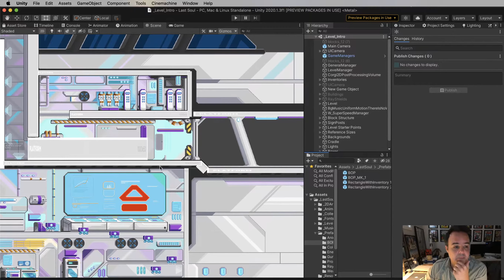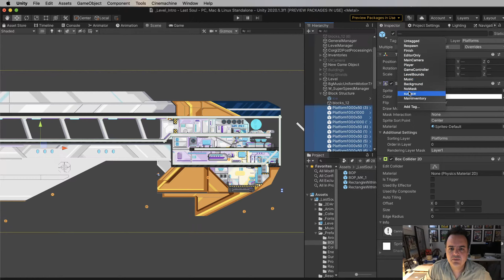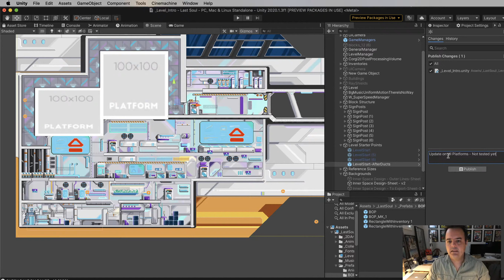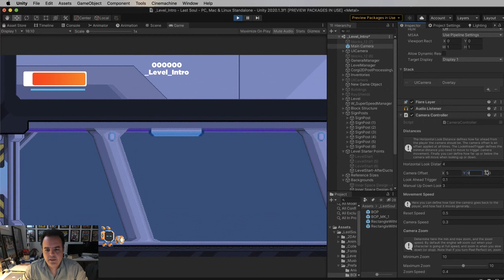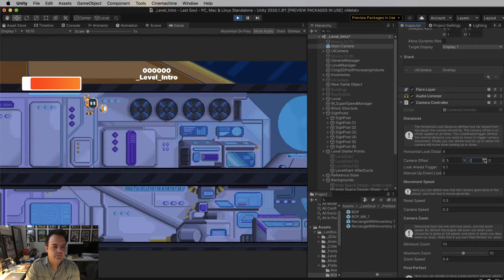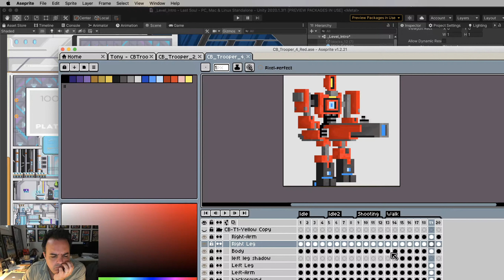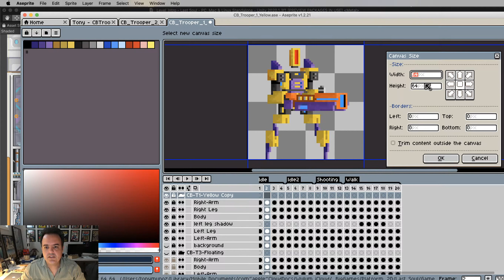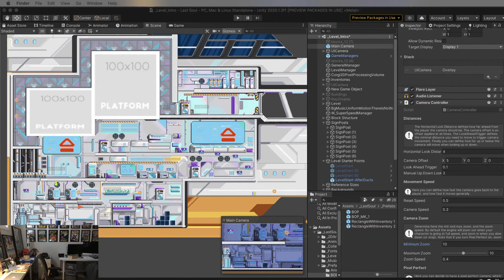Preparing 2D scenario, colliders on Unity and Sprites animations on Aseprite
We're showing how easy is to use Aseprite to create a sequence of animations in 2D. Also, we're preparing our scene on Unity with its colliders.